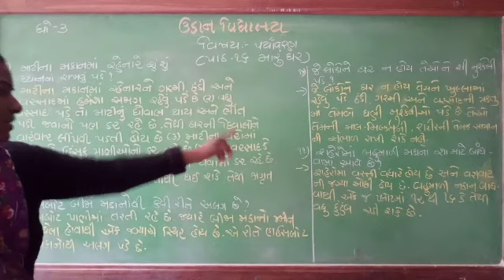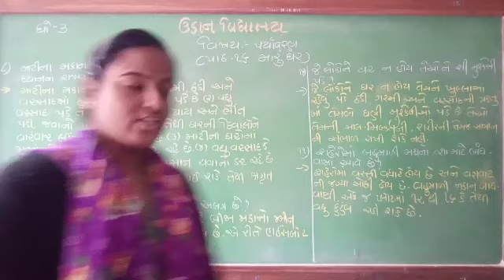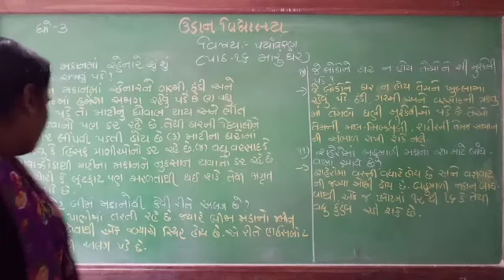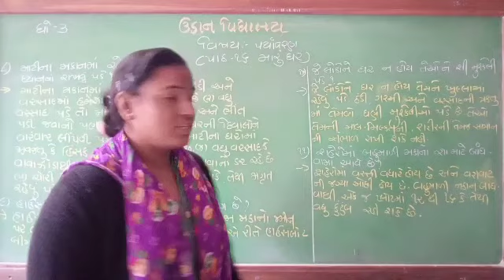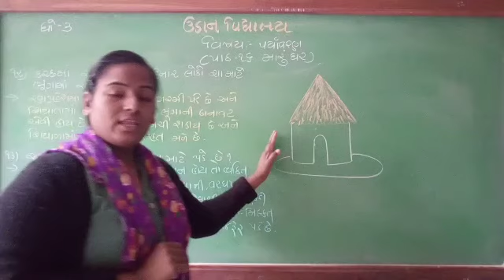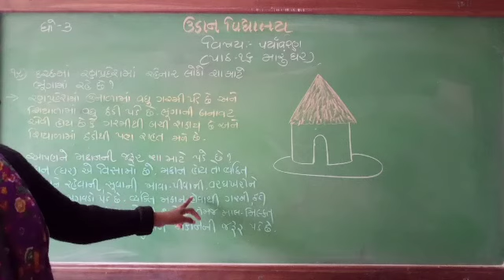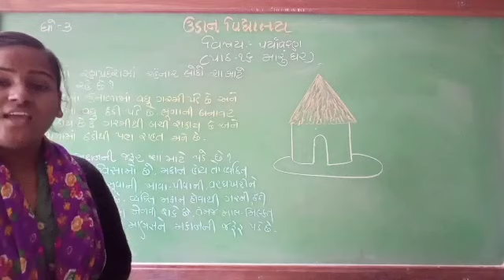ધોરણ-૩ પર્યાવરણ ૫ાઠ ૧૬ મારું ઘર (મોટા પ્રશ્નો ૮ થી ૧૩